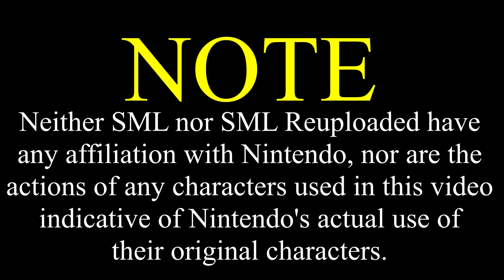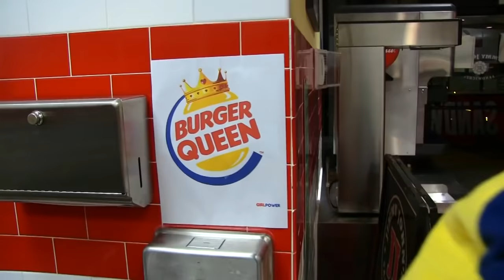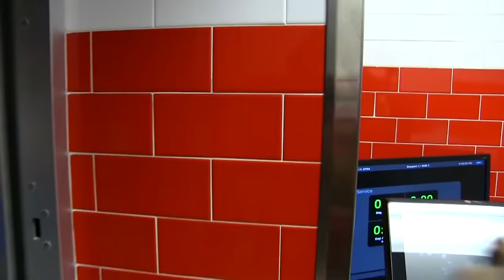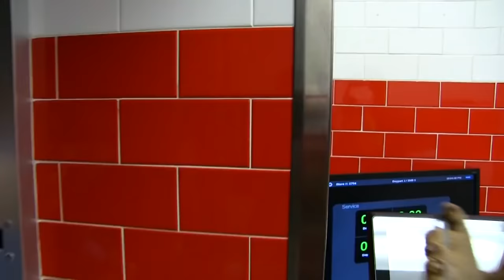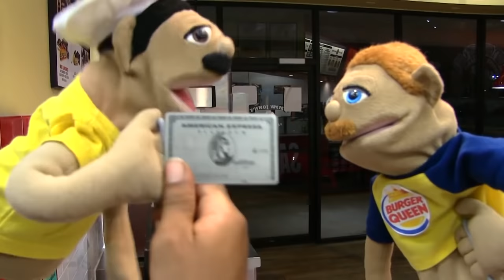SML Movie: Bowser Junior's Pink Bib [REUPLOADED]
Original Description: Bowser Junior's Bib is ruined!